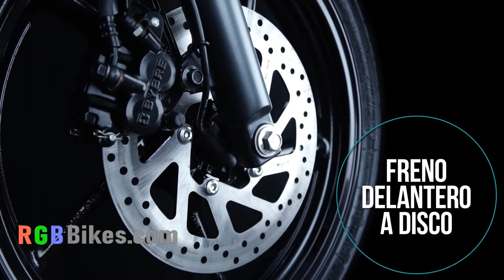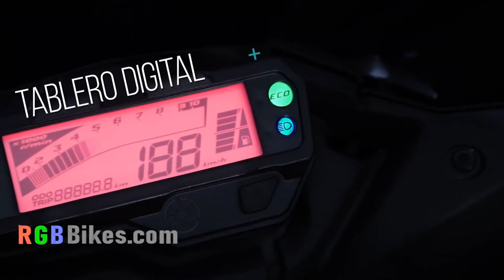2020 Yamaha Fazer 125 BS6 Launch In India | Specs & Price | Review & Changes | RGBBikes.com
2020 Yamaha Fazer 125 BS6 Launch In India | Specs & Price | Review & Changes.